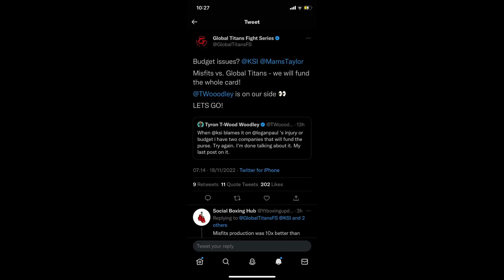GLOBAL TITANS BEEFS KSI MISFITS OVER TYRON WOODLEY!